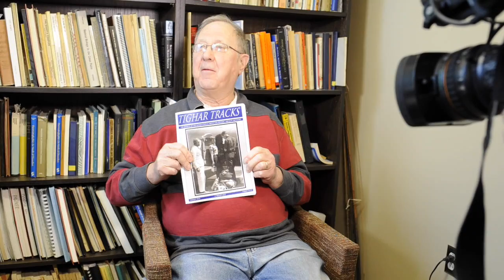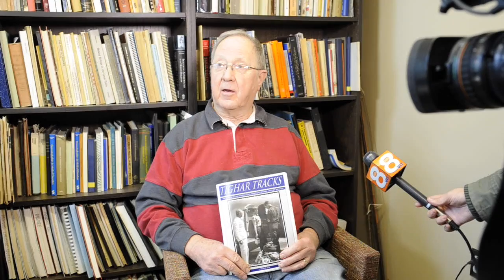How anthropologist Richard Jantz discovered Amelia Earhart link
University of Tennessee researcher Richard Jantz completed complex bone measurement analysis, finding it’s 99 percent certain a skull and some long bones  found on a remote South Pacific island in 1940 were Amelia Earhart’s.